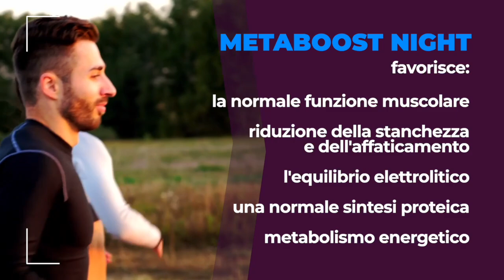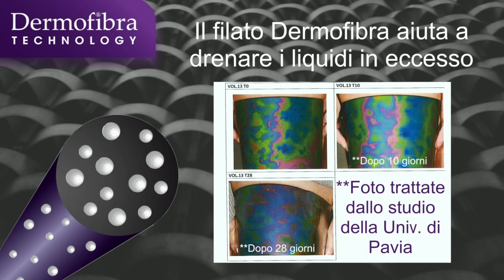Jill Cooper - YES I CAN - Alessandra - Parte 1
YES I CAN! Storie di donne straordinarie che, grazie alla forza interiore e al sostegno di Jill, hanno riscattato le proprie vite. Ogni episodio esplora percorsi unici, intrisi di amicizia, passione e il desiderio ardente di rinascere. Attraverso le sfide della vita, queste donne hanno trovato resilienza e si sono riscoperte, dimostrando che non c'è mai troppo tardi per cambiare. Un viaggio di ispirazione e empowerment, YES I CAN offre un rifugio per chi cerca motivazione e testimonianze di rinascita attraverso la forza della volontà. In questo video esploriamo la storia di Alessandra.